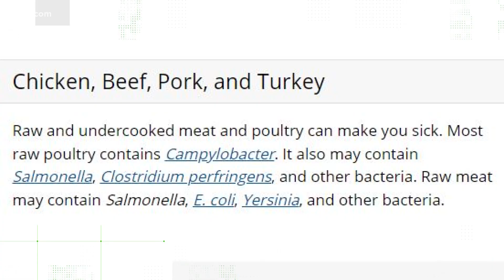No, eating raw meat does not help with infertility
Eating raw meat, most of us wouldn't do it. One reality star says it's good for you and will actually help boost fertility.

Reality star Heidi Montage posted on her Instagram of her eating raw liver and told People Magazine that eating raw meat has health benefits and she's doing it to help her get pregnant.

"There is no evidence that a diet of raw meat can possibly benefit fertility," Dr. Albert Hsu said. There is no data there is no evidence there are no credible theories to suggest that diet of raw meat could possibly be helpful for fertility.

Hsu said not only does it not taste good, eating raw meat is not safe.